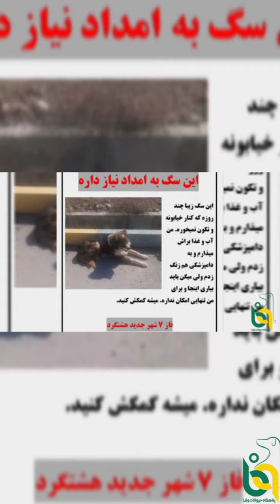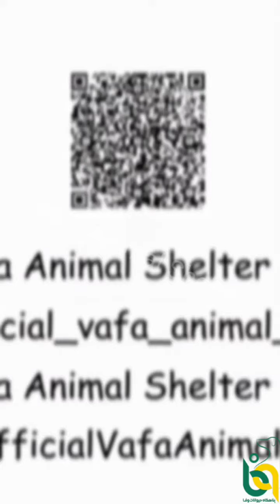Overcoming Adversity with Your Support/ فرشته هشتگرد عمل شد، با کمک شما به سختی ها غلبه می کنیم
English/Farsi
In mid-February, while sitting by the roadside, he was taken to the shelter by Farzad, the shelter's manager, and his staff, and later transferred to Tehran for radiology and treatment. Although there was a risk of spinal cord severance from a potential car accident, fortunately, that scenario didn't occur, and the operation was successful. However, it will take some time for him to walk comfortably and fully recover.
The cost of surgeries has significantly increased. Please continue to stand by our side as you always have.
اواخر بهمن ماه در حالی که بی حرکت کنار جاده افتاده بود، توسط فرزاد مدیر پناهگاه و کارکنان به پناهگاه منتقل و بعد برای رادیولوژی و درمان به تهران فرستاده شد. احتمال تصادف و قطع نخاع داده میشد ولی خوشبختانه این طور نبود و با موفقیت عمل شد. به گفته دکتر کمی زمان میبره تا بتونه راحت راه بره و کامل سلامتیش رو به دست بیاره.
هزینه های درمان پناهگاه خیلی بالا رفته. هر عمل کلی خرج روی دست ما میگذاره. لطفا مثل همیشه در کنارمون باشید.
 برای کمک از داخل ایران